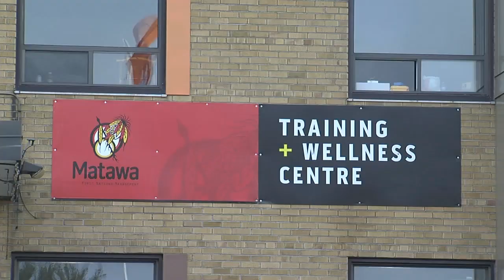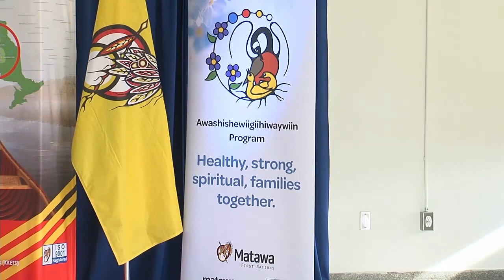Matawa gets $2.1 million from Ontario to add transitional housing